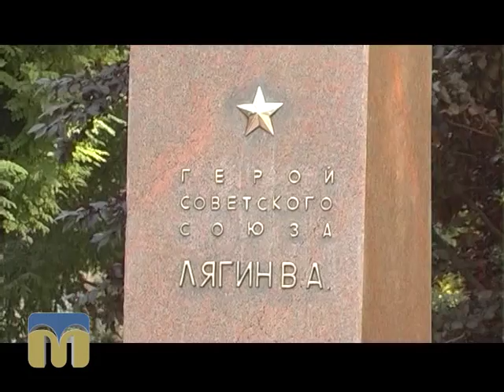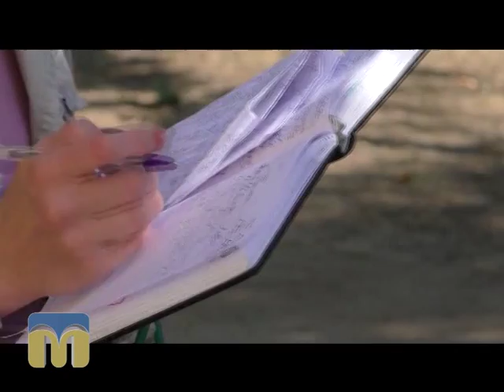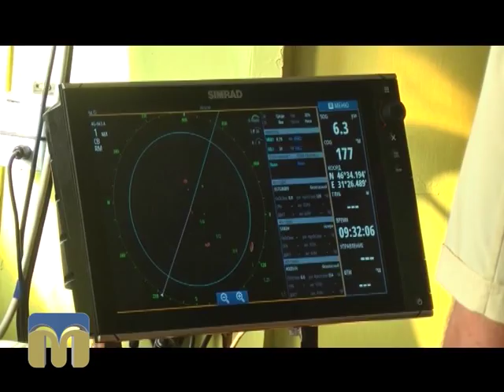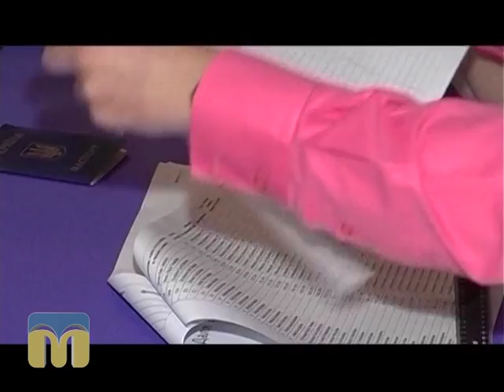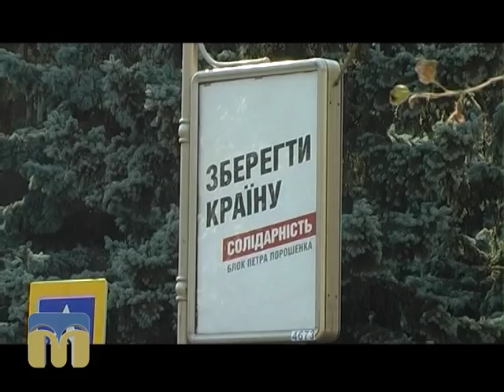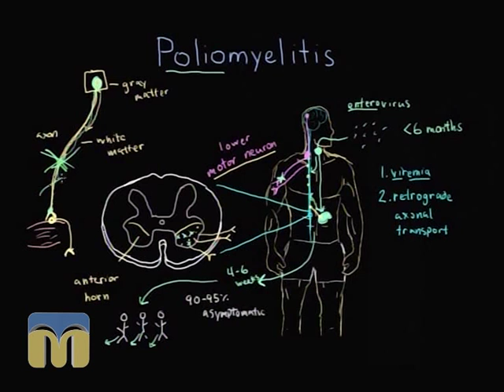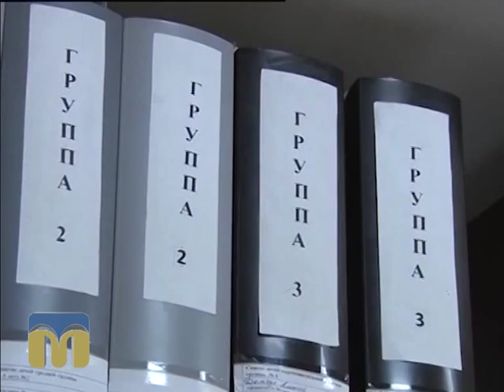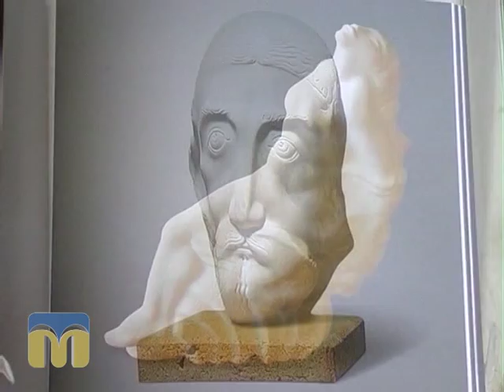Крапки над "і" 27.09.2015